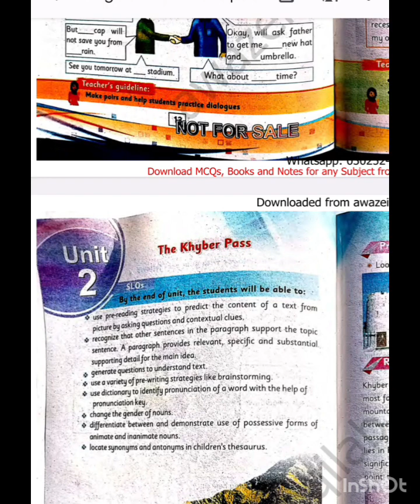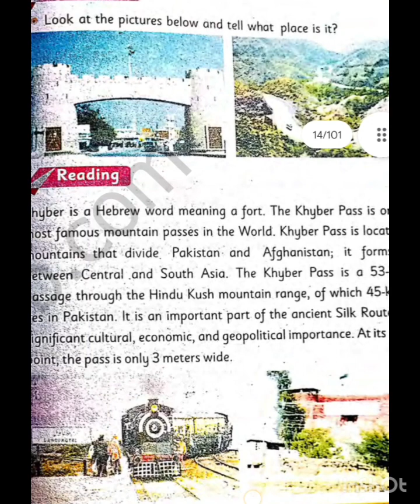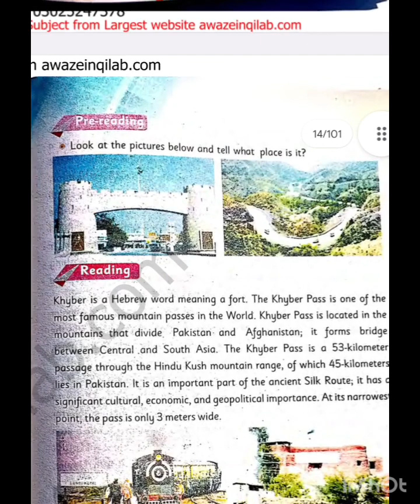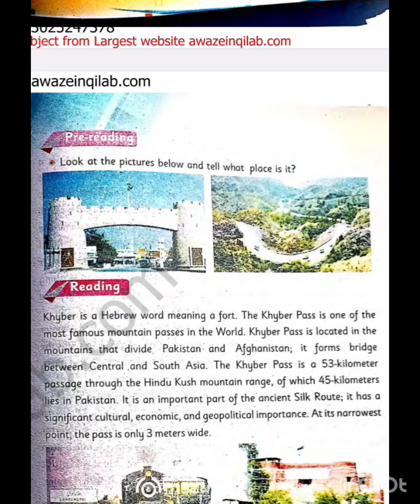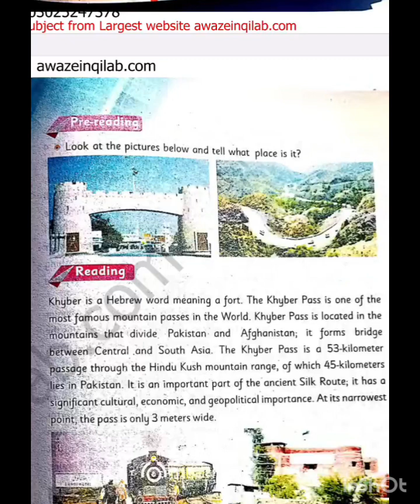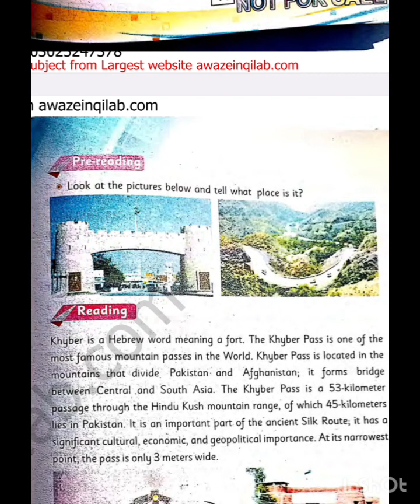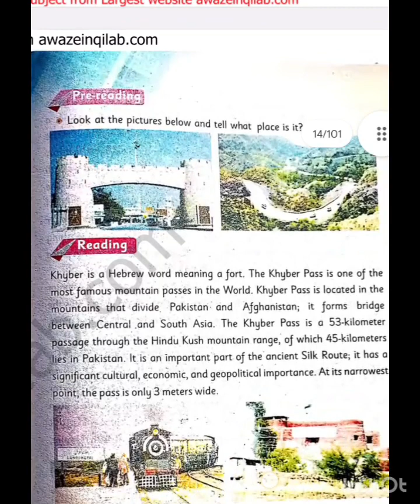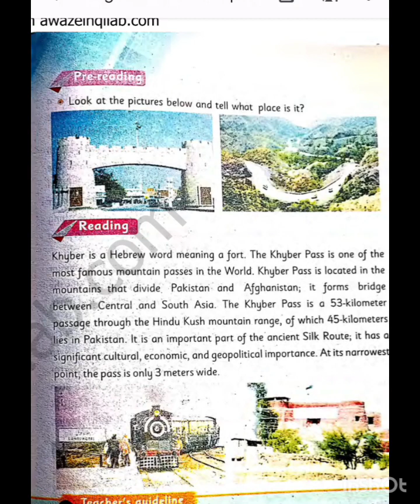Class 7th | English | Unit 02- KHYBER PASS | Reading | Translation